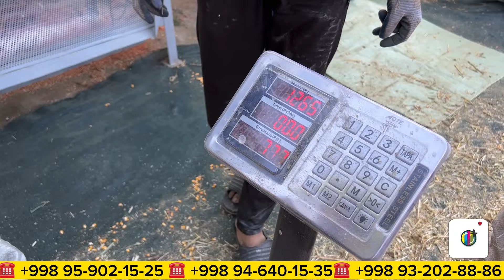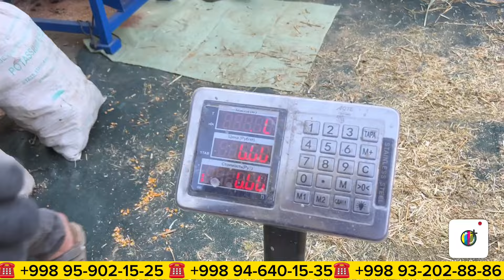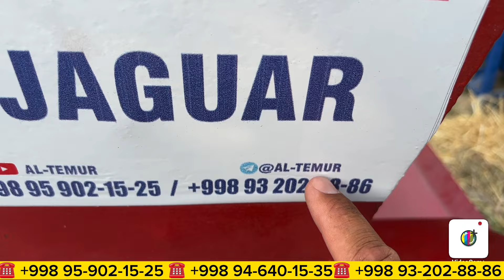Bu USTALARNI XITOYLAR OLIB KETMOQCHI BOLISHYABDI 😳😳😳😳😳